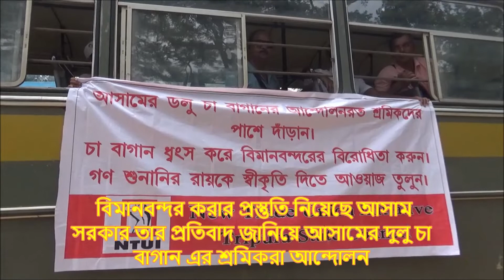বিমানবন্দর করার প্রস্তুতি নিয়েছে আসাম সরকার তার প্রতিবাদ জানিয়ে চা বাগান এর শ্রমিকরা আন্দোলন